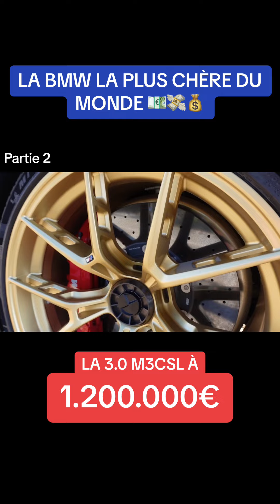GMK M3 CLS